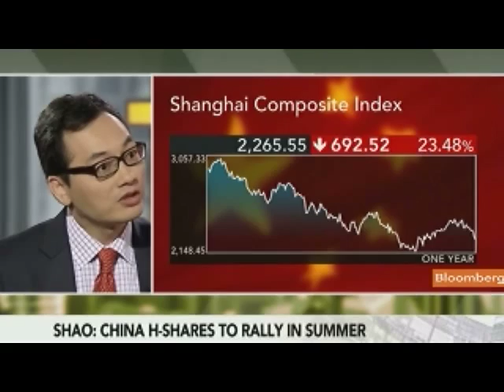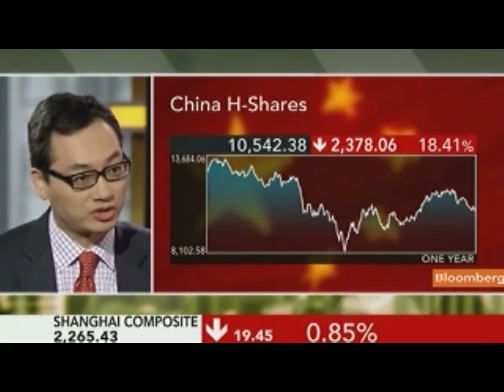Macquarie's Shao Expects China Stocks `Rally' in Summer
March 29 (Bloomberg) --- Jiong Shao, head of China strategy at Macquarie Securities in Hong Kong, talks about China stocks.
     Shao also discusses the outlook for China's auto market. He speaks with Rishaad Salamat on Bloomberg Television's "On the Move Asia." (Source: Bloomberg)